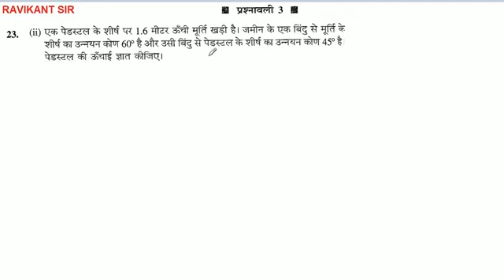एक पेडस्टल के शीर्ष पर 1.6 मीटर ऊँची मूर्ति खड़ी है। जमीन के एक बिंदु से मूर्ति के शीर्ष का उन्नयन क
एक पेडस्टल के शीर्ष पर 1.6 मीटर ऊँची मूर्ति खड़ी है। जमीन के एक बिंदु से मूर्ति के शीर्ष का उन्नयन कोण 60° है और उसी बिंदु से पेडस्टल के शीर्ष का उन्नयन कोण 45° है पेडस्टल की ऊँचाई ज्ञात कीजिए।